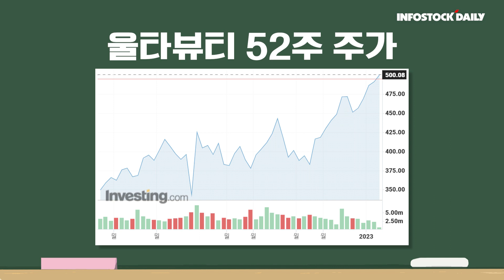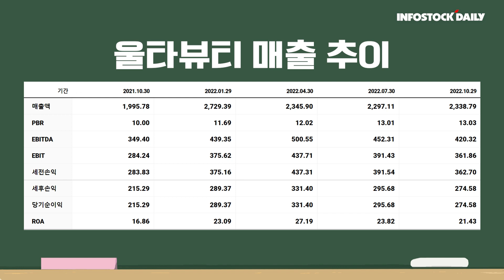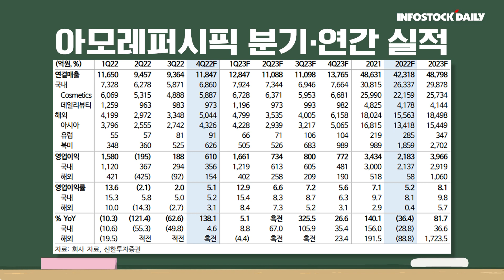[미주vs한주] 울타뷰티 상승 랠리, 현재 밸류는? 아모레퍼시픽 中매장 철수 온라인 시장공략!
[울타뷰티]
소비 둔화 우려 속 신고가 랠리, 온·오프라인 동반 성장세
실적과 주가 동반 성장하는 모습, 경쟁사 대비 차별화된 서비스 주목

4분기 실적 선방 기대, 중국 이익 소폭 회복 예상
중국 오프라인 매장 철수 효과 기대, 단기 실적 불확실성 감안해야